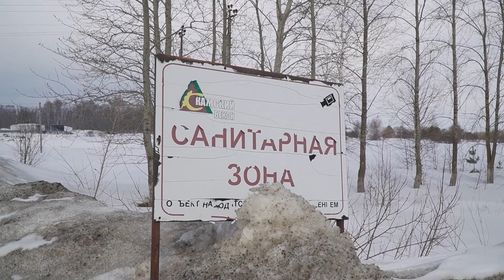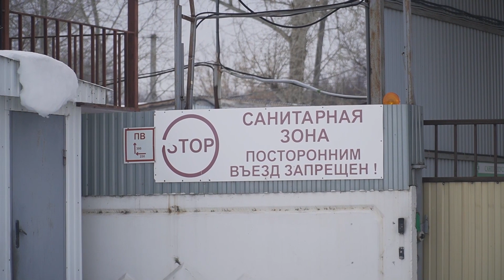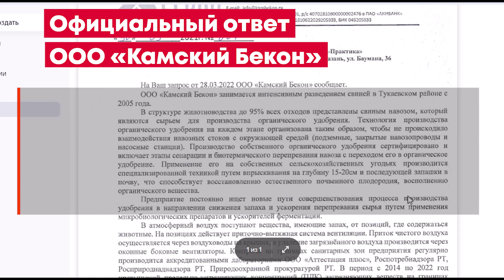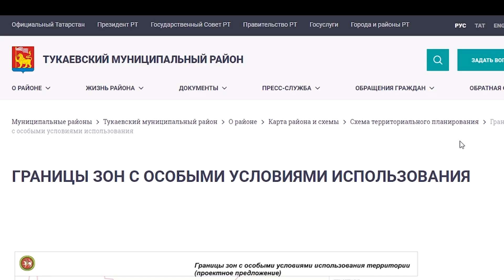«Камский бекон» травит жителей Челнов и пригорода? Мнение людей местных поселков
Свиноферма в Тукаевском районе Татарстана начала свою работу с 2005 года. Сейчас компания носит название «Камский бекон», учредителем которой является бывший депутат Госсовета РТ и председатель правления «Акибанка» Ильдар Галяутдинов.

В последние годы зловонья от производства не дают людям нормально дышать. Молодые семьи стараются уехать из района и выставляют свои дома на продажу, а те, кто остается пишут жалобы и пытаются хоть как-то повлиять на ситуацию.

Мы съездили и узнали, правда ли все зловонья исходят от свинофермы, и как живут люди в таких условиях.